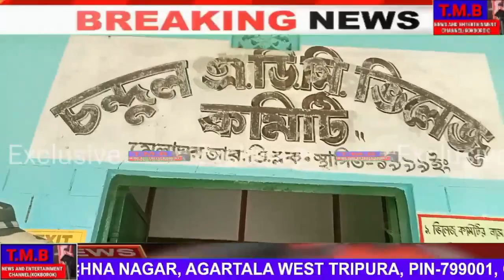13/23 DHANPUR bye Election bahai choli tong 5 September 2023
13/23 DHANPUR bye Election bahai choli tong 5 September 2023